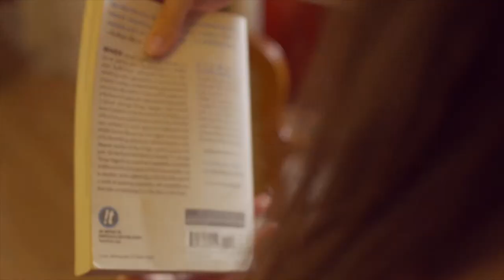Stewart Copeland is the mentor of drummers in need of love's perfect beat...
This is a clip from the short "Constance or the symphony of kisses", directed by Pierre GAFFIÉ.
The film tells the story of a young and enthusiastic art student, who has just forgotten to become a mother... Obsessed by Francis Ford Coppola "The conversation", she builds an electronic device that could help her discover whose man has the better way of kissing her and, above all, could gives her a child...

This is the first kiss of the film, and there is a hommage to Stewart COPELAND, a hero of mine for a long time...
Pierre GAFFIÉ, October 2020.

The film has been screened in 13 Festivals around the world.
Starring Srah Bertholon (Constance) and Pierre Audiger (Lover A)